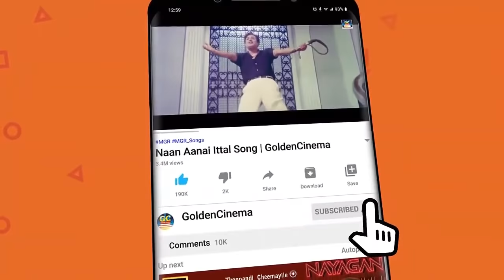இரவில் மன நிம்மதிக்காக கேட்கும் கண்ணதாசன் சோக பாடல்கள் | Kannadhasan Evergreen Sad Songs HD.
00:09 நெஞ்சம் மறப்பதில்லை
04:28 நினைக்க தெரிந்த மனமே
08:53 உன் கண்ணில் நீர் வழிந்தால்
12:44 அவனுக்கென்ன தூங்கிவிட்டான்
16:40 கோவில் நல்ல கோவில்